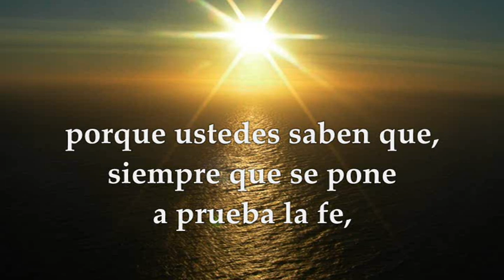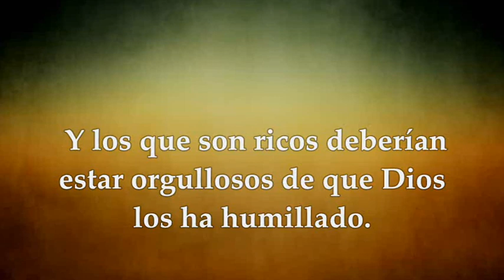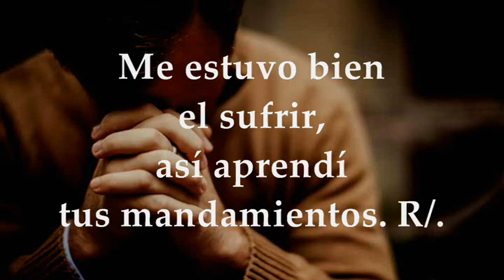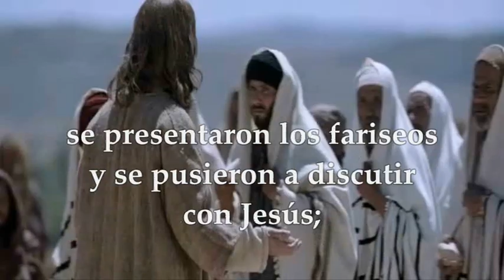EVANGELIO DE HOY LUNES FEBRERO 14 DE 2022 | MARCOS 8,11-13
EVANGELIO Y LECTURAS EUCARISTÍA LUNES FEBRERO 14 DE 2022 LUNES SEXTA SEMANA TIEMPO ORDINARIO CICLO C Primera Lectura: Comienzo de la carta del apóstol Santiago 1,1-11 Salmo 118,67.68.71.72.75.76 R/. Cuando me alcance tu compasión, viviré, Señor Del Santo Evangelio según san Marcos 8,11-13